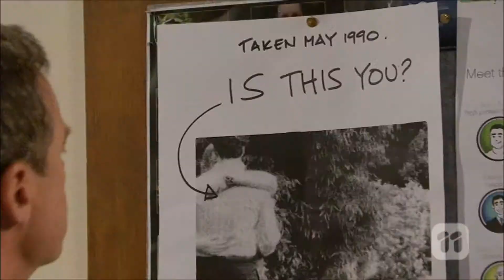[Neighbours] Australia Day Cricket Gen Y vs Gen X II 7046 Scene 2